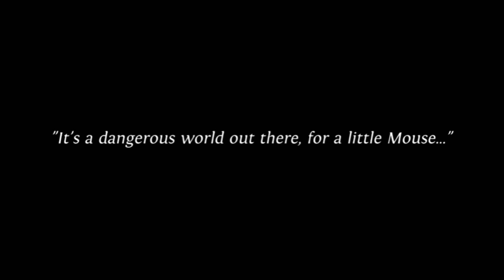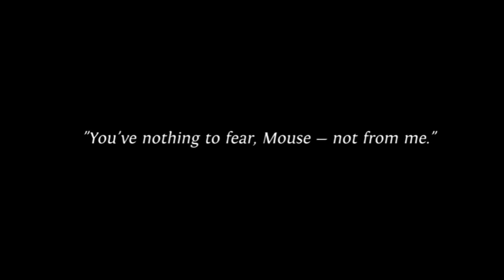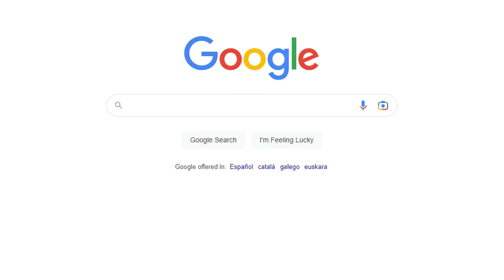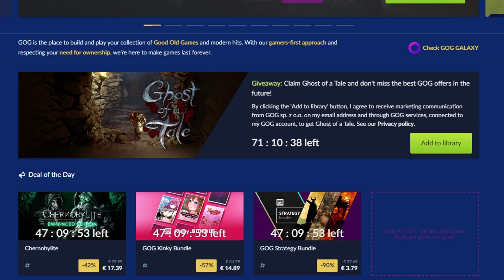CORRE❗ GRATIS PARA SIEMPRE 🙀 LINK EN LA DESCRIPCIÓN 👉 OFERTA POR TIEMPO LIMITADO❗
🔴CONSIGUE JUEGOS 👉GRATIS❗ PARA SIEMPRE❗
SUBSCRIBETÉ AL CANAL Y NO TE PIERDAS NINGUN JUEGO GRATIS❗:

👹NECESITAS una cuenta de GOG.com para reclamar los juegos (es GRATIS).
👹NECESITAS el Launcher de GOG para jugarlos (también GRATIS).
👹Reclámalo en el periodo de la promoción y quédatelo GRATIS PARA SIEMPRE❗